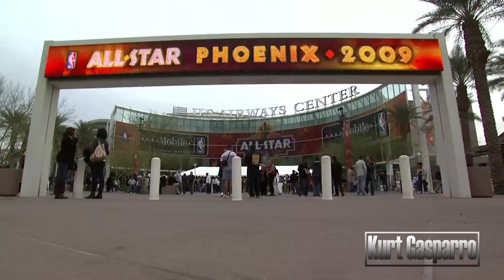Editor Showreel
Here is a brief compilation of some of my work, including videography, photography, video & photo editing, color correction, 2D animation, 3d animation, motion design & some vector character animations.